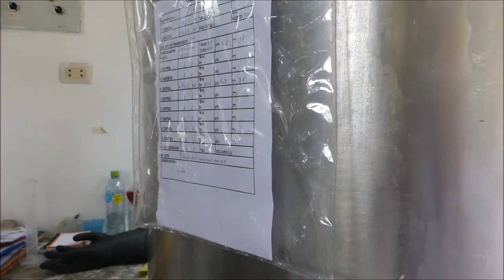Agave Liquor Distillery in the Andes of Caraz, Perú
Casona Lara Distillery and Lodge and their Signature Liquor "Aqará" - Production and Tasting